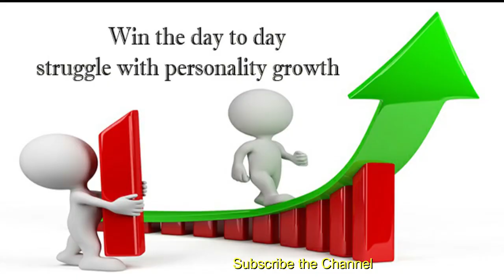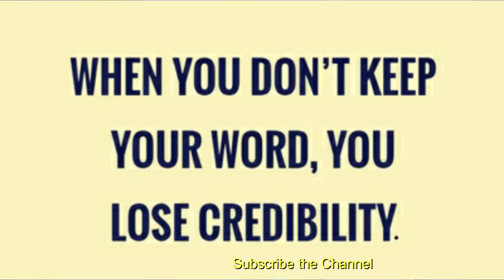5 Tips For Personality Development | आकर्षक प्रभावशाली कैसे बनें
आकर्षक प्रभावशाली कैसे बनें | 5 Tips For Personality Development | Motivational speech .
HOW TO IMPROVE YOUR PERSONALITY IN HINDI. Personality Development in hindi.
Personality Development. Improve Your Sense .Personality development कैसे कर सकते है. Top Motivational and success tips. Hindi thoughts. HOW TO ATTRACT PEOPLE IN 90 SEC - किसी से भी बात करना सीखे
How to look HANDSOME - Top 5 tips. Grooming tips